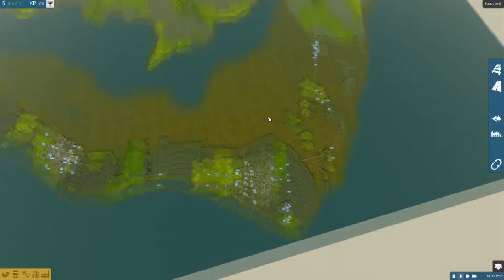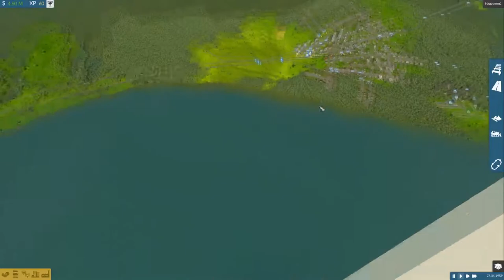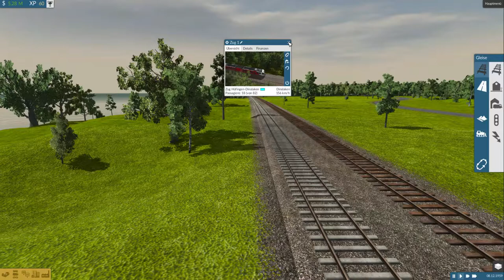Die neuen Triebwagen | TRAIN FEVER S2 #05